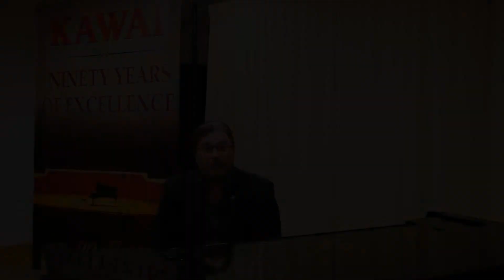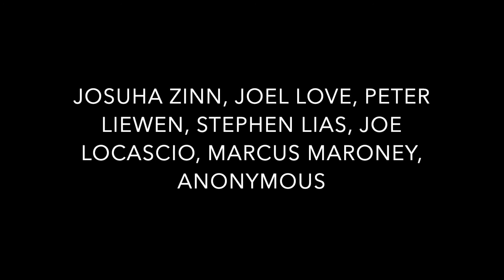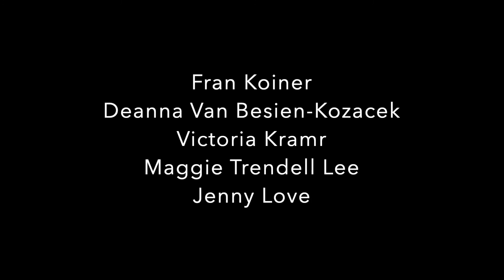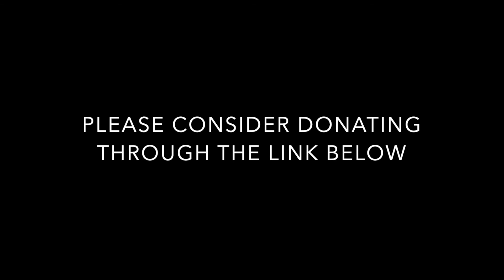Texas New Music Ensemble 2020 - 2021 Season: No Time for Silence Concert No. 3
No Time For Silence Concert No. 1

Chad Robinson, Texas New Music Ensemble Artistic Director
Yan Shen, Piano

PROGRAM:
"Caos y Resistencia" by Edna Longoria

"One Sky" by Justin Langham

"Let Freedom Ring" by Rob Smith

Texas New Music Ensemble announces a year long collaboration with pianist Yan Shen, commissioning 12 new works for solo piano from Texas composers to be premiered virtually in 4 video installments with two in the Fall and two in the Spring. These works will serve as pieces recognizing that the arts can be many things: a way to grieve, a way to heal, and a way to progress. TNME recognizes that this is the time that artists go to work, subsiding despair but instead lending a voice to change. No room for silence, no room for fear. We speak, we write, we compose. That is how civilizations heal.

SPECIAL THANK YOU TO KAWAII FOR HOSTING OUR RECORDING SESSIONS.

SPECIAL THANK YOU TO OUR SEASON DONORS:
Stephanie Ace
Nicolas Alvear
Shannon Schaefer Andreen
Ames Arlan
Don Aucoin
Mark C. Austin
José E Barrientos
Morgan Barsi
Chris Binum
Dean Betz
Antonio Blanco
Aaron Bohls
Shaun Brennan
Lauren Dunlap Bryant
Justin Cayse
Shih-Hui Chen
Mark Ciskey
Sam Cole
Liz Coleman
Gary Dewhirst
Greg Dewhirst
Dannel Espinoza
Josh French
Pedro Antonio Funes
Isabelle Ganz
David Griffith
Kurt Hall
Alan Noel Harrison
Gloria Harrison
Jason Herbst
Denver Hopkins
Michael Jacobson
Tommy Jaber
Sara Jackson
Emily Jeffcott
Harvey Jeffery
Marquise Jones
Nathaniel Keebler
Daron Kirsch
Sparky Koerner
Fran Koiner
Deanna Van Besien-Kozacek
Victoria Kramr
Maggie Trendell Lee
Jenny Love
Joel Love
Daniel Malacon
Katherine Grace McDaniel
John McLaughlin
Roger Moore
Jessica W. Myers
Lena Ngoc Nguyen
Quyen Nguyen
Jim Petersen
David Pickthall
Justin Pierce
Pat Doran Porcynaluk
Nannette Holland Levett-Prinsep
Colleen Reilly
Chad Robinson
Christy Schulz
Leigha Scoudan
Yan Shen
Michael Shaneyfelt
Greg Simon
Marcia Sterling
Masahito Sugihara
Tang Long Tao
Ann-Marie Tcholakian
James V. Thomas
Carter Thomasson
Maggie Trendell Lee
Rebecca Tull
Trey Turner
Barb Lehman Tuttle
Steve Tuttle
Laurence Unger
Nora Villarreal
Rose Glazener Watson
Amber Weaver
Joe Wilson
Mark Wozny
John Youens
Josh Young

This concert is brought to you in part by a grant from The City of Houston through the Houston Arts Alliance.